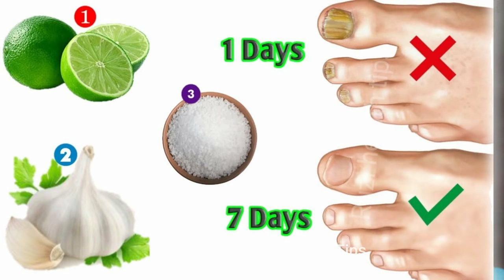Nail fungus treatment\ nail infection treatment \ nakhun kharabho jaye to kya kare| @Anmol health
PARONYCHIA TREATMENT HOME REMEDIES IN HINDI \HOW TO CURE NAIL FUNGUS \REMEDY FOR FOOT FUNGAL INFECTIOn
Paronychia treatment home remedies in hindi. नेल फंगस का घरेलू इलाज. Nail fungal infection ka illaj

Anmol Health & Beauty Tips- Poonam Mittal

How To Cure Nail Fungus\Nail Fungus Treatment\Nail Infection Treatment\Nail Problem Solution

HOW TO TREAT FUNGAL NAIL INFECTION - TINEA UNGUIUM / ONYCHOMYCOSIS

How To Use Fitkari For Teeth Pain-Fitkari Ke Fayde\ Phitkari \ Phitkari k Fayde| Alum For Teeth

fungal infection in private parts of man
genital fungal infection male
white fungus on penis
mucor mycosis
penis fungal infection
fungus on penis
fungus in penis
male fungal infection
fungus on penile
nail fungus treatment
toenail fungus treatment
toe fungus treatment
foot fungus treatment
best toenail fungus treatment
best nail fungus treatment
fingernail fungus treatment
nail fungus treatment
nail fungus treatment at home
nail fungus treatment
nail infection home remedy
nail problem solution
nail treatment at home
nail damage treatment
nail fungal infection treatment
finger nail infection home remedy
kana nakha treatment at home
nail infection treatment at home
finger fungus
paronychia treatment

nakhun kharab ho jaye to kya kare
nail fungus treatment
nail fungus treatment in hindi
nakhun kaise bhdhate hai
khrab nakhun ko sahi karne ka tarika
nail fungus infection treatment
nail problem solution
nail fungus home remedies
nail kharab hone per kya kare
kharab nail ko thik kaise kare
nakhun badhane ka tarika
nakhun ki bimari ka ilaj
nail damage  home remedy
nakhun
finger problem
nails problem solution
nakhun ki bimari
Poonam Mittal health and beauty
anmol health and beauty tips
In this video I have explained the causes which lead to fungal infections in nails (Paronychia) , as well as the preventive measures one can take to stop infections from occurring. I have also suggested the complete ayurvedic treatment for Nail Fungal Infections, which is simple and effective.
nail bed infection
infected fingernail
acute paronychia
chronic paronychia
bacterial nail infection
paronychia treatment at home
paronychia meaning
chronic paronychia treatment
paronychia medicine
infected cuticle on finger
paronychia home remedy
soil health card scheme
soil health card
anmolhealthandbeautytips
BRITTLE NAILS
tinea unguium home treatment
TINEA UNGUIUM MEDICINES
fungal infection home remedy
fungal infection best medicine
ATHLETES FOOT,JOCK ITCH
BAD ODOUR COMING FROM FEET
health is wealth
how to cure fingernail fungus fast
how to treat nail fungus
how to cure toenail fungus
how to cure nail fungus

Patanjali Edible Coconut Oil

TEA TREE OIL WITH VITAMIN E (15 ML)

Vicks Vaporub Family Value Pack - 25 ml

White Vinegar Bottle, DiSano Naturally Brewed 500 ml

Listerine Cool Mint Mild Taste Mouthwash Liquid, 500ml

Queries solved -